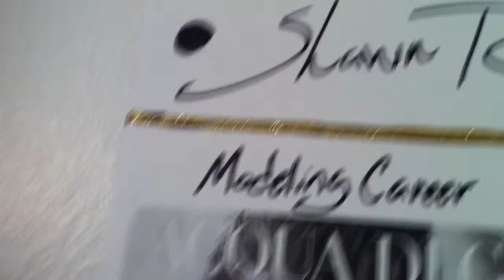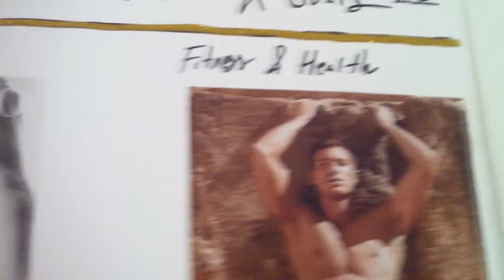#0039: NEW YEARS RESOLUTION